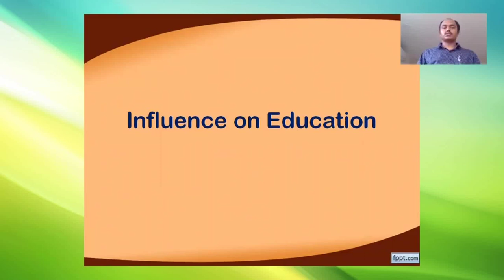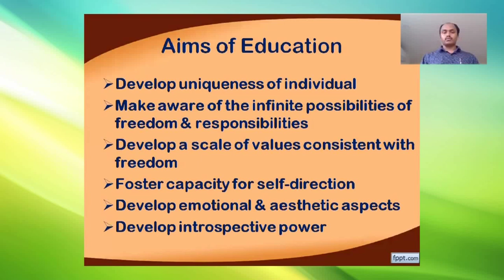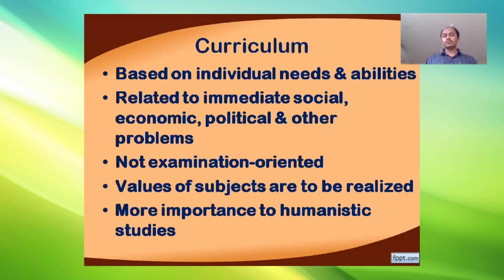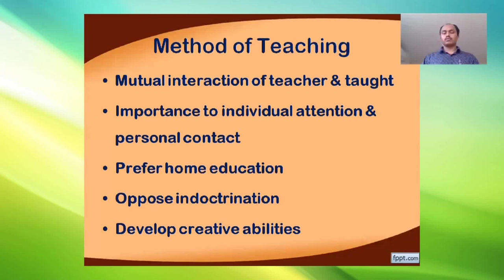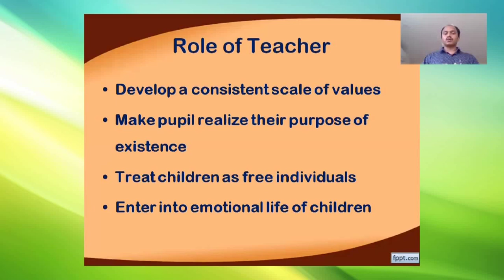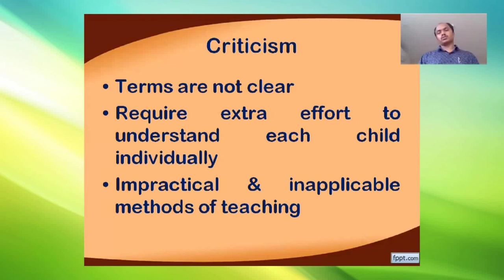Course:Principles and Theories of Education_Unit-11:Existentialism as a School of Philosophy(Part-2)